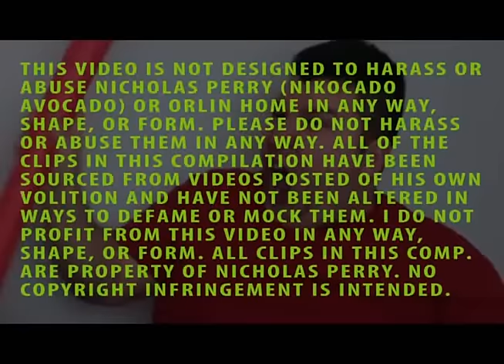Nikocado Avocado and Orlin Home Fights SUPERCUT: 2021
Phew chile.
If I missed a few instances, jump me with your homies.

This video is NOT intended to abuse, harass, or bully Nicholas Perry (Nikocado Avocado) or Orlin Home in any way, shape, or form, nor has it been altered in a way that would mock or defame either person. All clips in this compilation are sourced from videos posted by Nicholas Perry (Nikocado Avocado) across his many channels of his own volition. I do NOT profit from this video in any way, shape, or form.